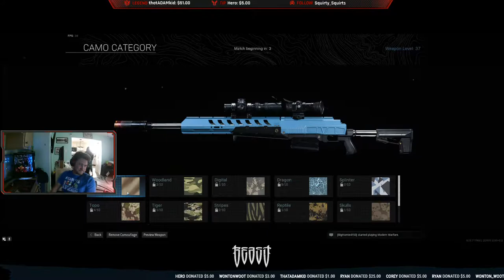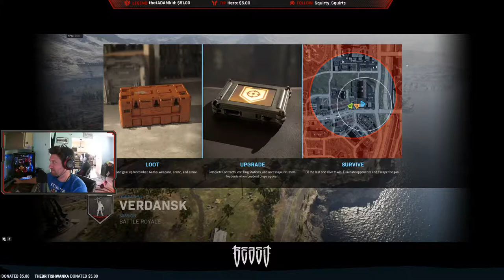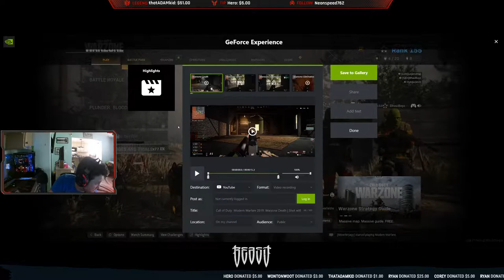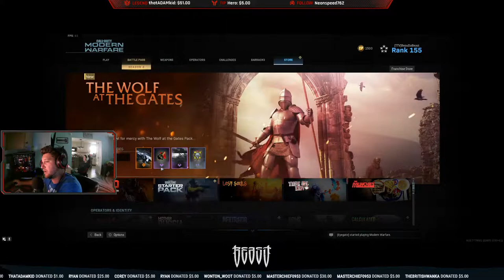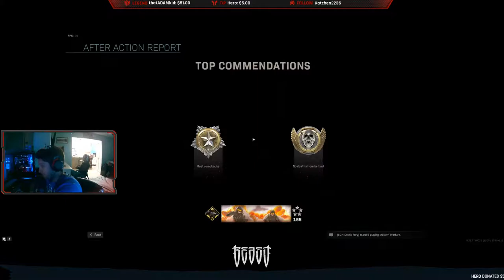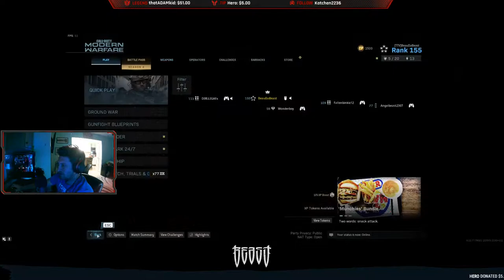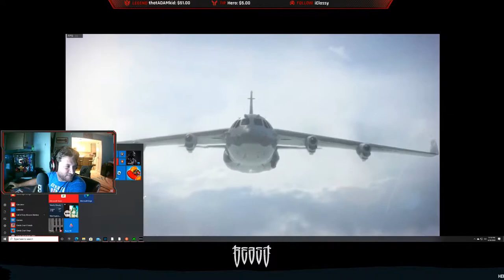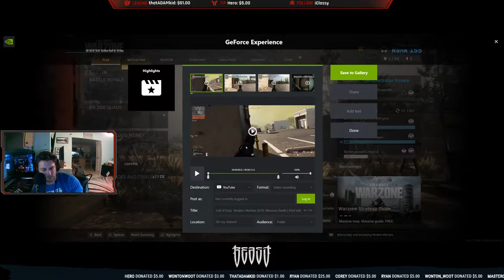Beasting Out in COD! high kills only!!:)